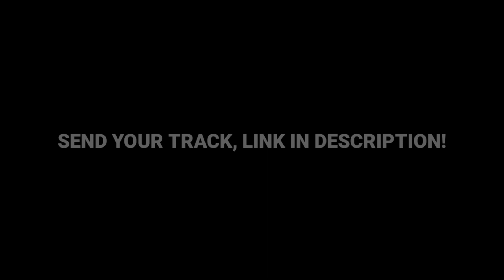IGRES - WHAT'S REALITY